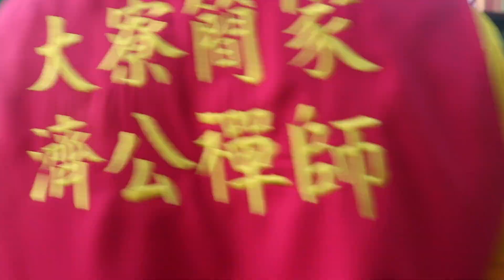《濟公禪師降駕全紀錄與行台接駕乩身相見歡高唱歌聊得非常開心》鳳山紫鳳宮大寮濟世壇聯合行臺